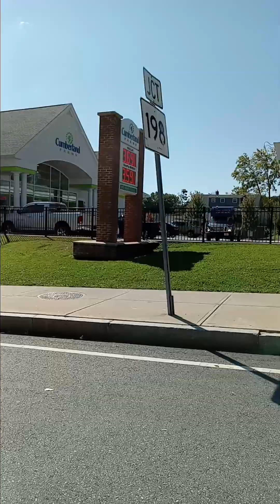me mom and our friend Lynn spending time together in Southbridge MA 10/2/2023.